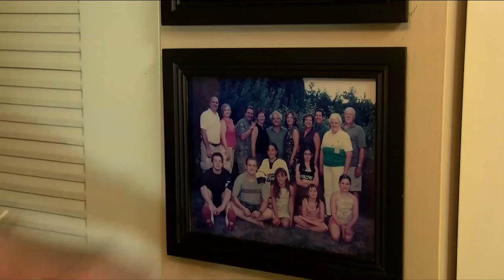Vital People: Mid Island Carving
In light of the recent Father’s Day, with this week’s CHEK News Vital People you’ll meet someone who has carved a special role for himself in the community, and the son who couldn’t be prouder.